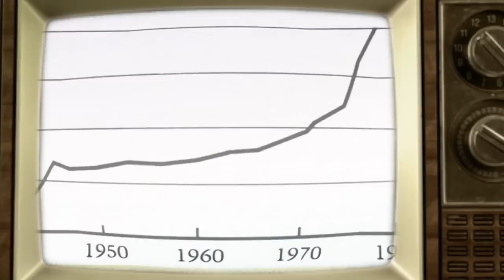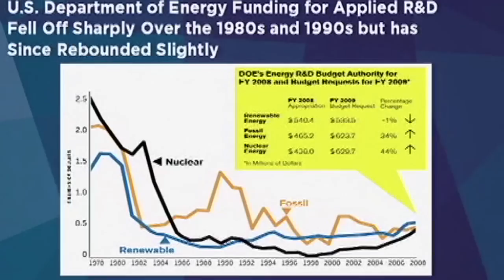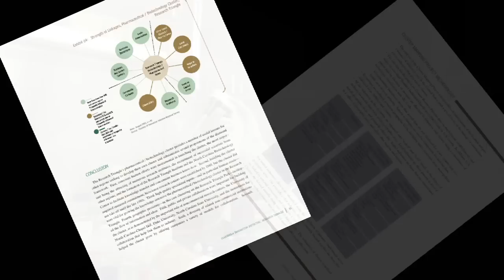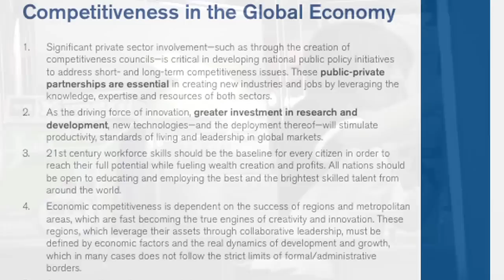About the Council on Competitiveness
Promotional video for the Council on Competitiveness